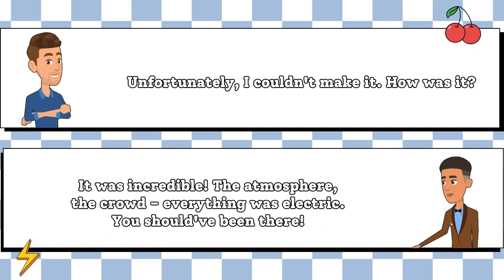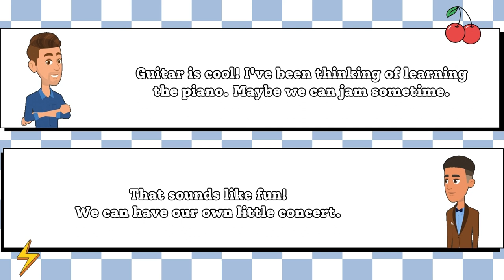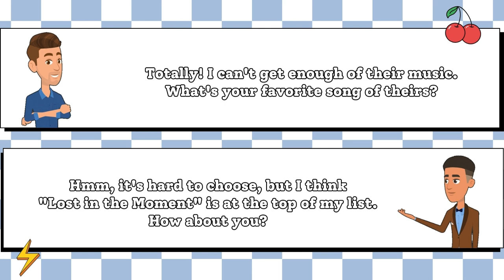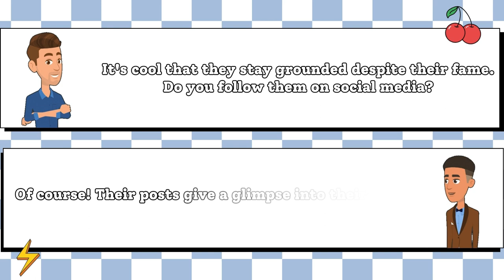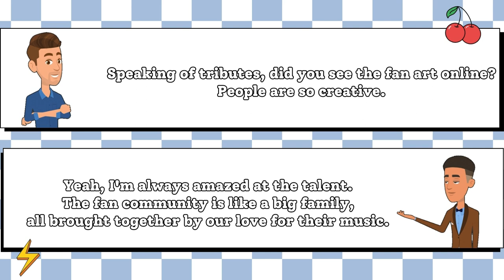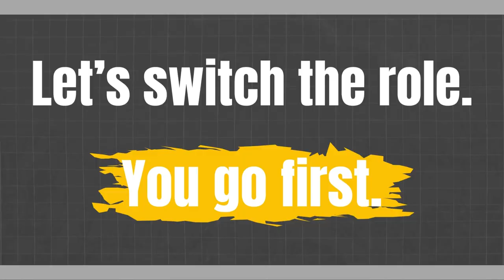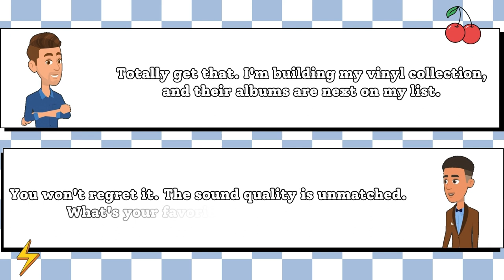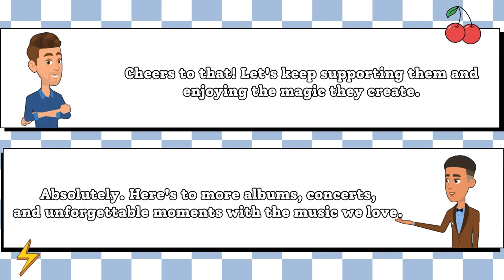Talking About Our Favorite Singers!: Fun English Conversation Practice | English-Speaking Practice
🎤 Welcome to our English-speaking conversation practice session! 🌟 In today's video, join us as we chat about our favorite singers and share our musical passions in simple and easy-to-understand English.

🤔 Have you ever wanted to practice speaking English in a relaxed and enjoyable way? Well, you're in the right place! Whether you're a beginner or looking to improve your conversational skills, this video is perfect for you.

🎶 Get ready for a friendly discussion filled with laughter, insights, and interesting facts about our favorite singers. From their catchy tunes to the stories behind the music, we've got it all covered!

🗣️ Join the conversation by commenting below and let us know who your favorite singer is! We love hearing from our viewers and creating a supportive community of English learners.

👍 If you enjoy this video, don't forget to give it a thumbs up, subscribe to our channel, and hit the notification bell so you never miss out on our future English conversation practice sessions.

🚀 Ready to have some fun while improving your English? Press play and let's dive into the world of music together! 🎉
EnhanceYourEnglish,KeepLearning!